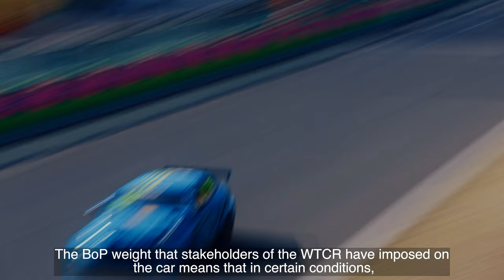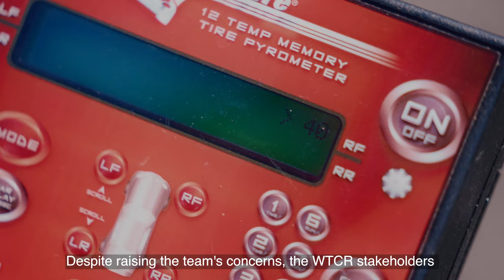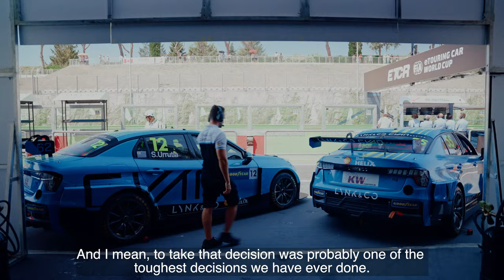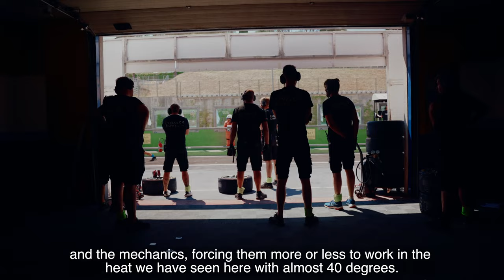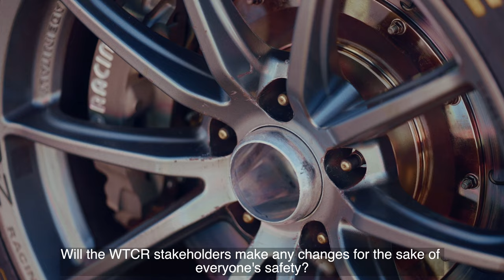Facing our toughest WTCR decision as tyres explode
The LynkCo CyanRacing drivers experienced tyre failures during WTCR Race of Italy - including a crash at over 220km/h for Yvan Muller - and were unable to take part in the races. Join us behind the scenes.